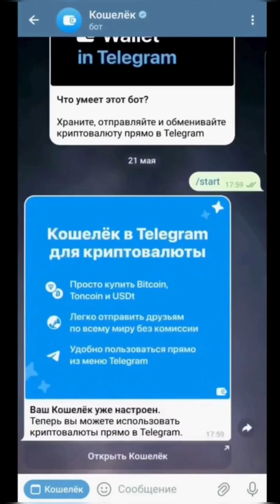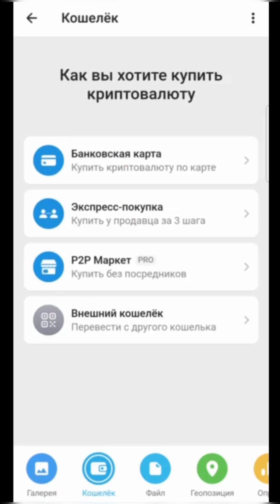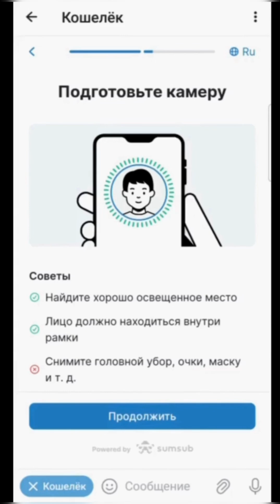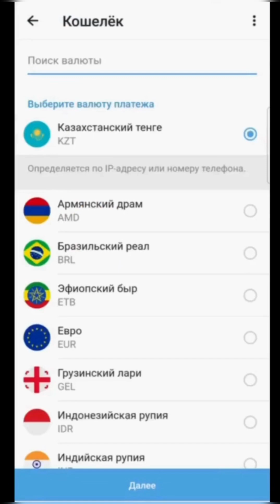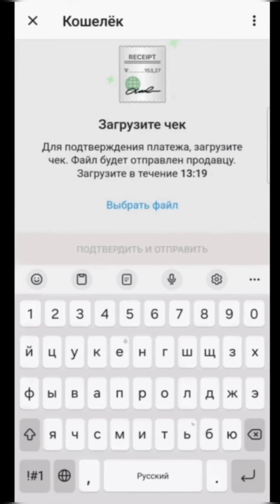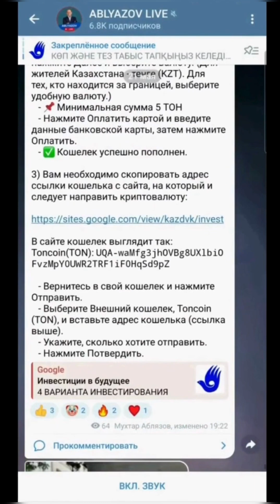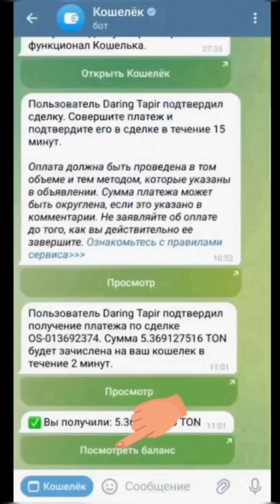ИНВЕСТИЦИИ В КРИПТОВАЛЮТЕ ТОН ЗАРАБОТАЙТЕ В 100 РАЗ БОЛЬШЕ ЗА ГОД!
ИНВЕСТИЦИИ В КРИПТОВАЛЮТЕ ТОН
ЗАРАБОТАЙТЕ В 100 РАЗ БОЛЬШЕ ЗА ГОД!

Очень важно, что вы создаете сначала СВОЙ СОБСТВЕННЫЙ КОШЕЛЕК В ТЕЛЕГРАМ.
Покупаете ТОН на свой кошелек и ваш банк, КТО УГОДНО, не имеет доступа к вашему кошельку в Телеграм. Не имеет доступа также к информации о вашем кошельке.
Если банк спросит у вас, на какие цели и для чего вы покупаете ТОН, вы отвечаете просто:
- За 6 месяцев 2024 года стоимость ТОН выросла на 200%!
- Вы ИНВЕСТИРУЕТЕ СВОИ ДЕНЬГИ В ТОН!
Таким образом,  вы ОТРУБАЕТЕ любые вопросы у кого угодно. В Казахстане на депозит в банке вы не сможете заработать более 20-25% годовых. А в ТОН можете заработать во много раз больше.
Важно, что НИКТО не имеет доступа к вашему кошельку в Телеграм.
Вот, в чем преимущество ТОН.
Затем вы можете ИНВЕСТИРОВАТЬ В НАШ ПРОЕКТ И ЗАРАБОТАТЬ В 100 РАЗ БОЛЬШЕ!
Другие платформы тоже конфиденциальные. Банк видит ТОЛЬКО, что вы что-то купили в интернете через платежную платформу, которой пользуется весь мир  и больше НИЧЕГО не видит.
Но в Телеграм банк вообще ничего не видит.
Так что используйте и этот вариант перевода.
Елдос отвечает на звонки с 12:00 до 24:00 по времени Акмолы.

1) В телеграм, используйте функцию поиска.
   - Введите @Wallet.

2) Вам необходимо скопировать адрес ссылки кошелька с сайта, на который и следует направить криптовалюту:

   - Нажмите Подтвердить.